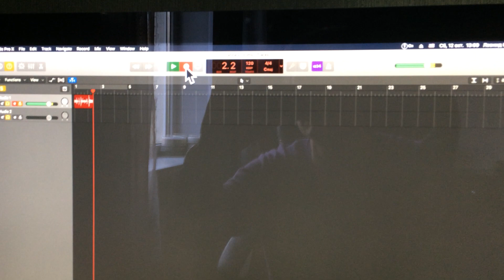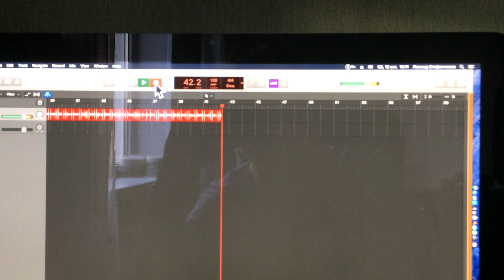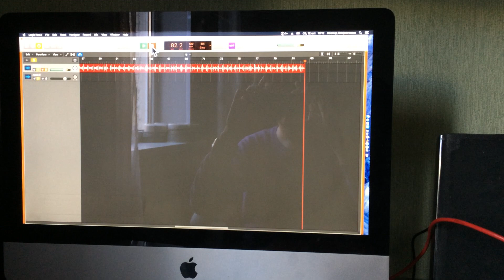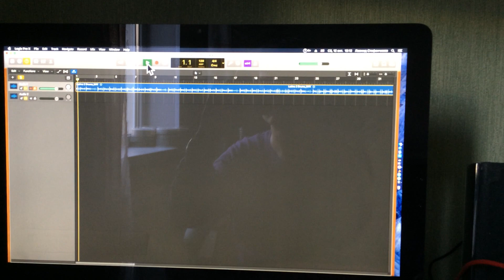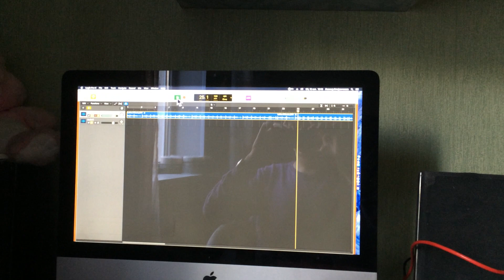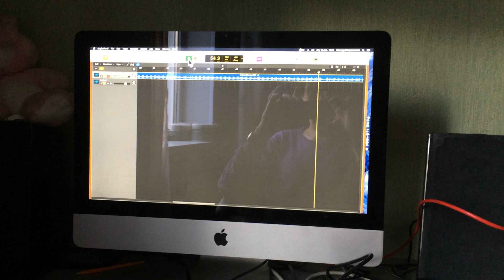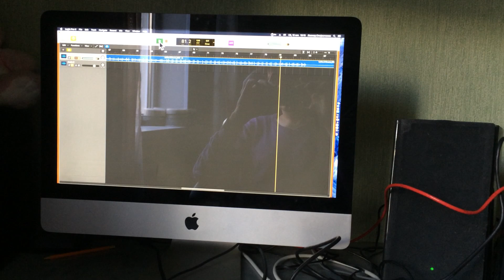Проект (Drums Latin 2) Барабаны - Дубль - 1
Барабаны для проекта (Drums Latin 2) Дубль - 1